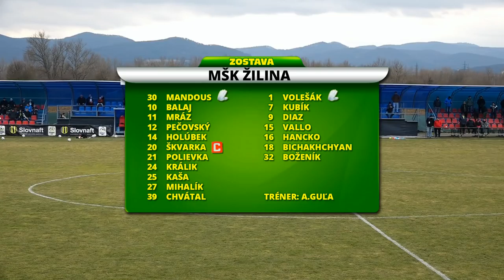TJ Iskra Borčice - MŠK Žilina 0:2 (0:1)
Góly: 26. a 80. Chvátal, ŽK: 38. Chynoradský, 41. B. Gamboš, 90. Petruš - 31. Pečovský, rozhodoval Ochotnický, 580 divákov
Zostava MŠK: Mandous - Chvátal, Kaša, Králik, Holúbek - Mráz (85. Bichakhchyan), Balaj, Mihalík (82. Kubík)
Zostava Borčice: Bobot - Hanzel, Chynorandský (74. Valient), Mravec, Petruš, Siva (C), B. Gamboš, Boris, E. Le Giang, Slávik (85. Vadovský), Púpala (82. Čiernik)